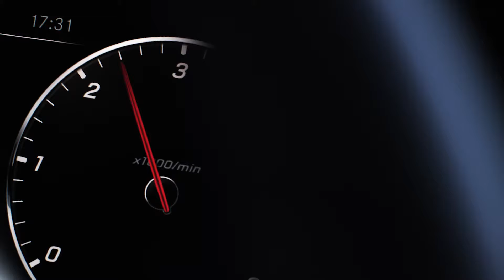2018 Mercedes-Benz CLS trailer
The new Mercedes-Benz CLS combines unique design with a luxurious interior and an extensive standard equipment package. The third generation of the original can now be ordered at prices starting at 68,127.50 euros[1]. The new CLS will come onto the market in March 2018.

The Edition 1 special model adds even more to the exclusivity of the CLS (extra price of 12,495 euros, combinable with all engine variants). The exclusive details include the COPPER ART interior concept with seats in black pearl nappa leather with centre section in diamond design and copper-coloured highlights. There is copper-coloured contrasting topstitching on the centre console, seats, armrests, instrument panel and door trim panels. In addition, exclusive trim in open-pore black ash wood with Edition 1 laser engraving on the centre console comes as standard.

Interior: comfort and versatility

On request, a high-resolution Widescreen cockpit (1,011.50 euros) is available for the new CLS, with two 12.3-inch displays arranged beneath a shared, continuous glass cover.

The ENERGIZING comfort control offers up to six programmes, which bundle various comfort features into a coordinated package. This makes for enhanced physical comfort and performance while at the wheel and during breaks. ENERGIZING comfort control is available in combination with the AIR BALANCE package (398.65 euros) and COMAND Online (2,142 euros) and costs 238 euros.

For the first time, the CLS Coupé is a five-seater. The optionally available EASY-PACK Quickfold (517.65 euros) allows the backrests to be folded down in a 40/20/40 split to versatilely expand the large 520-litre luggage compartment.

Intelligent Drive: safety systems from the S-Class

The new CLS comes with the latest driving assistance systems with route-based support for the driver. The standard equipment includes Active Brake Assist, Lane Keeping Assist, ATTENTION ASSIST, Speed Limit Assist and the occupant protection system PRE-SAFE®.

The optional Driving Assistance Package (1,796.90 euros) consists of Active Distance Control DISTRONIC, Active Steering Assist, Active Speed Limit Assist, Active Brake Assist with cross-traffic function, Evasive Steering Assist, Active Blind Spot Assist, Active Lane Keeping Assist and PRE‑S AFE® PLUS. The Driving Assistance package Plus (2,391.90 euros) includes PRE-SAFE® Impulse Side. This system can brace the front occupants for a side impact by nudging them sideways to reduce the risk of injury.

MULTIBEAM LED headlamps with ULTRA RANGE high beam (1,636.25 euros) are optionally available. These allow extremely quick and precise, electronically controlled adjustment of the headlamps to suit the current traffic conditions. ULTRA RANGE Highbeam generates the maximum light intensity permitted by law.

For the first time, the CLS is optionally available with a fully electronic trailer coupling (1,142.40 euros). The push of a button is all it takes to extend or retract the otherwise concealed coupling. Vehicles with trailer coupling are equipped with ESP® trailer stabilisation as standard.